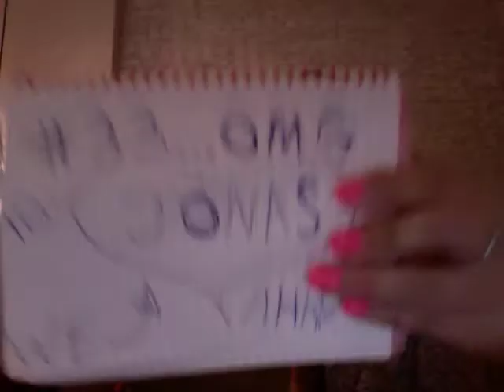Jonas Jerebko Song